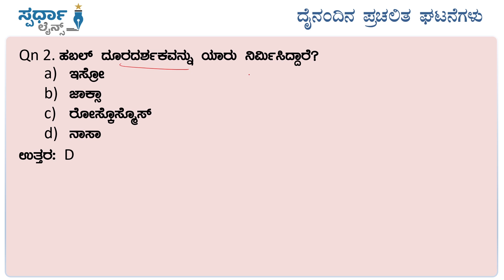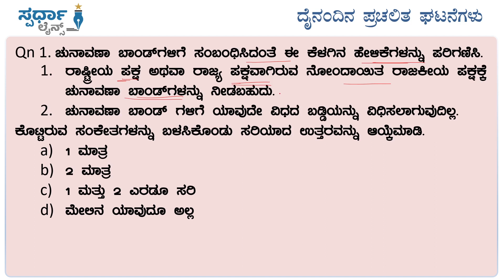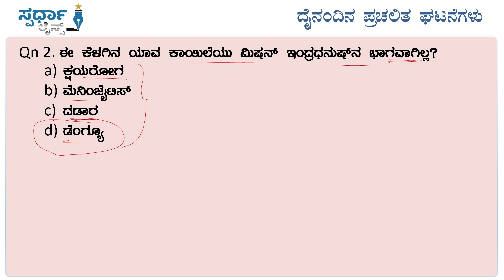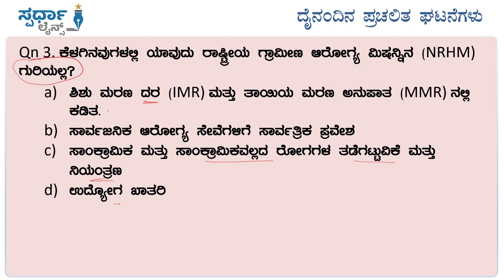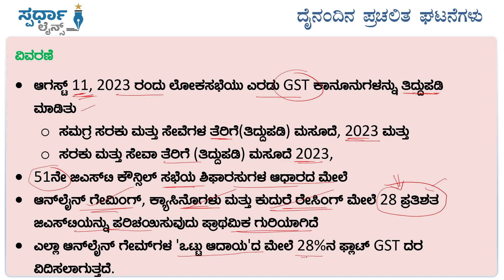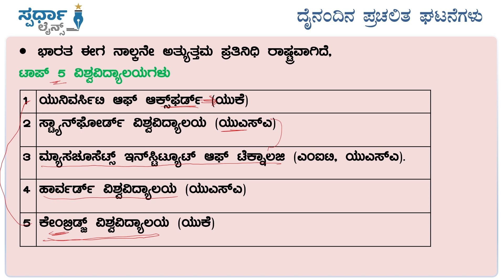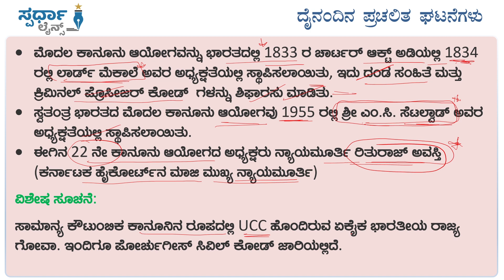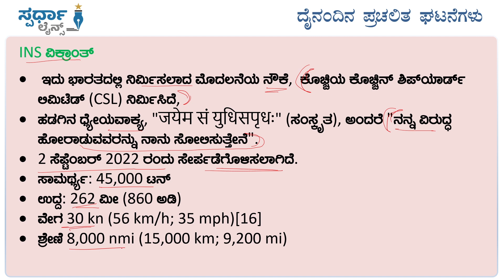ದೈನಂದಿನ ಪ್ರಚಲಿತ ವಿದ್ಯಮಾನಗಳು I ಅಕ್ಟೋಬರ್ 01, 2023 I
Spardha Lines Team is dedicated to simplify exam preparation for aspirants by providing alternative and comprehensive current affairs for various competitive exams at the state and national levels.